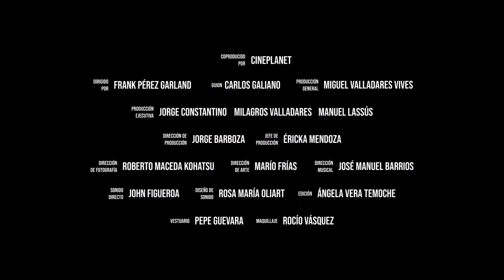LOCOS DE AMOR 3 (TEASER OFICIAL) (1080P HD)